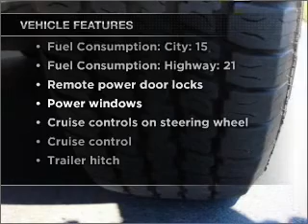2005 Nissan Pathfinder - Sarasota FL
Year: 2005
Make: Nissan
Model: Pathfinder
Trim: XE
Engine: 4.0 liter 6 cylinder 24 valve
Transmission: 5-Speed Automatic
Color: Red Brawn Pearl
Mileage: 95403
Address:
4343 Clark Rd